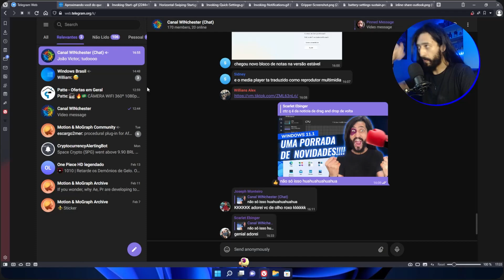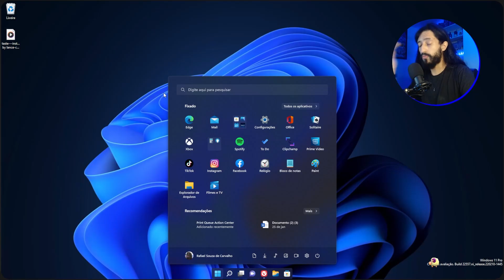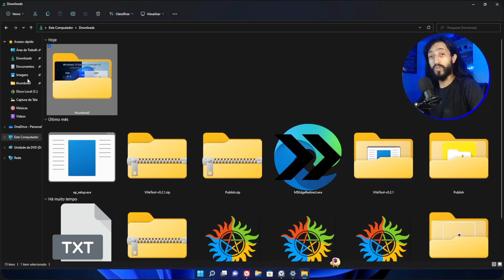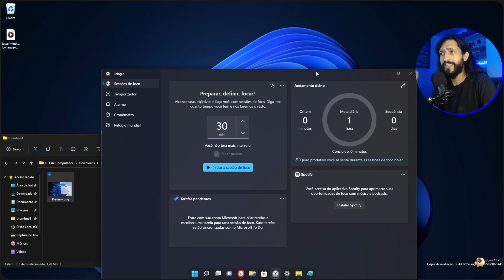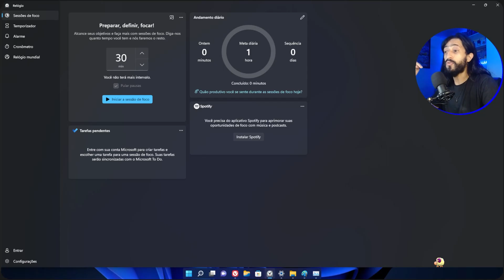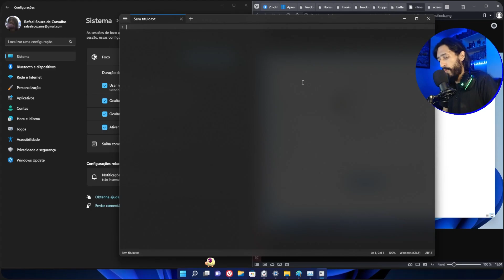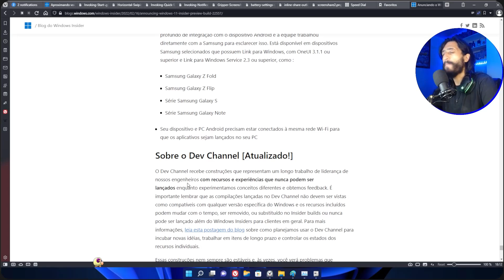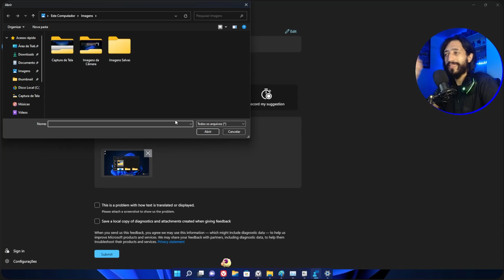A MAIOR ATUALIZAÇÃO ATÉ AGORA!! Conheça a Build 22557 do Windows 11!! (MUITAS NOVIDADES)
É NOVIDADES QUE VOCÊS QUEREM? ENTÃO TOMA!!!
Após um hiato de 2 semanas, a Microsoft compensou o atraso e lançou uma super atualização Insider, com dezenas de novidades!! Deste recursos inéditos como a Snap Bar, à volta tão implorada do "Arrastar e Soltar" da barra de tarefas!

◘◘◘◘◘◘◘◘◘◘◘ VEJA TAMBÉM ◘◘◘◘◘◘◘◘◘◘◘

R2: Link para cada um dos wallpapers que eu mais utilizo, no comentário fixado do vídeo citado acima.

▶ Qual o nome desse aplicativo "XXXXX" que você usa? Como deixou a barra de tarefas do Windows 10 centralizada? Como deixou o relógio dessa forma? Manda o link desse wallpaper (de paisagem azul noturna).
R: Quase todas as ferramentas do meu workflow eu mostro nos videos que estão nestes vídeos abaixos

▶ Me arrependi de instalar o Windows 11, consigo voltar para o Windows 10?

R: Temos diversos vídeos falando sobre esses assuntos, deixarei 2 aqui, e na descrição e cards destes vídeos há links para outros vídeos que podem ser úteis também!

▶ O que é essa ovelha nos seus vídeos?
R: Este é o Bernardo! Sua única função é alegrar o seu dia com sua ilustre presença e nada mais além disso! Para ter ele também, pesquise por "eSheep" na Microsoft Store!

▶ Qual a configuração do seu computador?
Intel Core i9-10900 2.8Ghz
RTX 2060 Plus Ex White
64GB (4X16) DDR4 2666MHZ
1TB SSD Nvme Samsung 970 Evo

00:00 Introdução
00:41 Primeiro, novidades da versão estável!!
04:10 As novas regras Insider
05:42 Pastas no Menu Iniciar
06:48 Novo atalho para "Nao Perturbe"
07:43 Novo atalho para "Modo Foco"
09:57 Legenda automática
10:47 Thumbnails/Miniaturas nas pastas
12:08 Arquivos fixados no Acesso Rápido
13:10 Informações de Onedrive no Explorador de Arquivos
14:04 Arrastar e Soltar na barra de tarefas
15:07 Novos gestos para tela touch
17:13 Nova SnapBar
18:50 Animações de Snap mais fluídas
19:34 Novo gerenciador de tarefas (OFICIAL)
20:22 Modo de Eficiência e Modo Suspensão de Aplicativos
22:54 Instalação de idiomas via PowerShell
24:00 Pop-Up de Compartilhamento via Outlook
25:11 Pesquisa do sistema otimizada
25:25 Identificação melhorada no Snap Groups
27:07 Digitação por voz melhorada
29:00 Novos emojis
30:13 Ícones maiores nas Configurações
30:35 Exibição de Hora nas configurações
31:07 Novas opções de fontes
32:20 Acessibilidade na tela de bloqueio
32:34 Interface MICA em mais aplicativos
33:17 Lista de bugs (MUITO IMPORTANTE!!)
34:48 Como enviar feedback (você PRECISA fazer isso!!)
41:10 Quando chega essas novidades para todos?